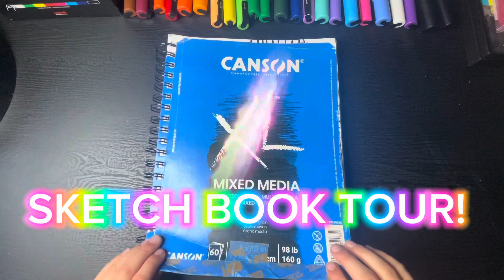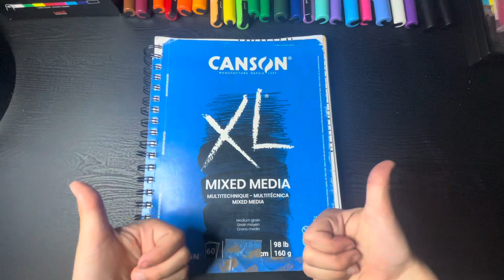FIREART! 2024 SKETCH BOOK TOUR!art